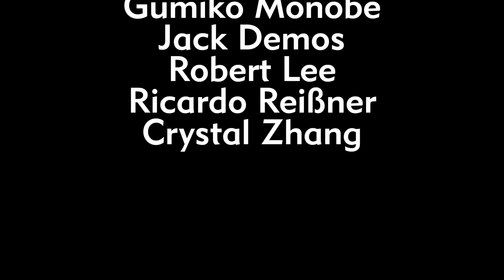Lee Jin Ah (이진아) Dreamy Alarm (꿈 같은 알람) JHMJams + behind the scenes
Dream come true. Korean singer-songwriter and jazz pianist, Lee Jin Ah joined a JHMJams session to perform her song Dreamy Alarm. If you ever watched SBS's K-Pop Star 4, she was the one that landed third place! I've been a fan of her since, and it's surreal to me that Jin Ah is performing on my channel (Thank you Umu from ReacttotheK for connecting us).

This is definitely one of the highlights on this channel. I'm still reeling from collaborating and performing Dreamy Alarm with the super star Jin Ah. The rehearsal/arrangement process was fun too, so I've included that as well!

0:00 Behind-the-scenes rehearsal process
4:02 Introductions
5:09 Performance time!

René Pierre Allain, audio/video recording engineer at Scholes Street Studio

Danielle Kim
Eric Heilner
Gumiko Monobe
Robert Lee
Ricardo Reißner
Crystal Zhang